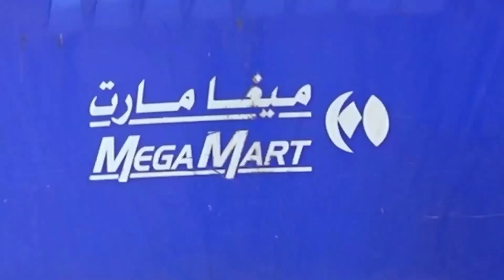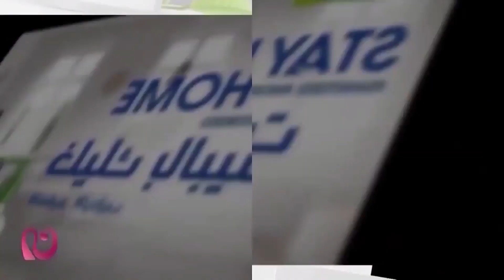BMC NEWS LIVE HINDI 08-07-2024